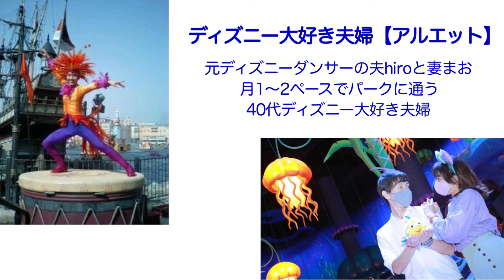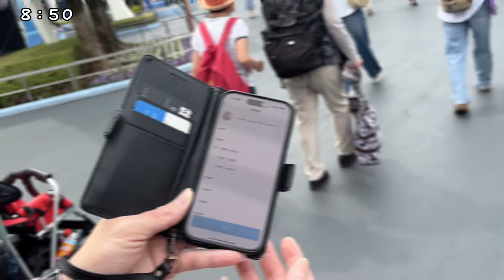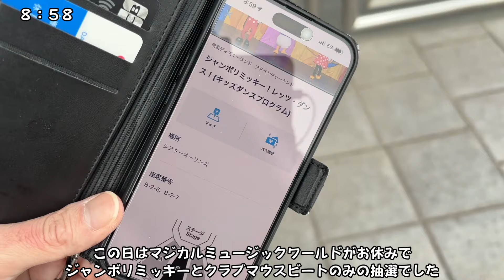【ハッピーエントリー】2024年春 最新版！ディズニーホテル宿泊者特典！これやると失敗します！【東京ディズニーランド ドナルドのクワッキーダックシティー】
2024年5月24日、東京ディズニーランド スペシャルイベント ディズニー・パルパルーザ“ドナルドのクワッキー・ダックシティ”が行われている東京ディズニーランドにディズニーホテル宿泊者特典のハッピーエントリーを利用して１５分早く入園してきました！
2022年10月から新しくなったハッピーエントリーの１５分間で何が出来るのかに挑んだハッピーエントリーレポート第5弾です！

今回も到着が遅くなってしまい、開園前キャラクターグリーティングは見れず…入園開始から５分経過しての入園に…
キャラクターグリーティングは最初から諦め…ベイマックスのハッピーライドを目指すことに…！そしてこれが全ての失敗…！？
ハッピーエントリーの１５分間に何が出来るのか、どうしたら効率的に遊べるのか、この動画を見た上で私達の反省点を活かして戴けたらと思います…！

ディズニーホテル宿泊者特典「ハッピーエントリー」公式ページはこちら

動画内のハッピーエントリーの時間などは5月24日のものです
入園時間は日により変更されますので行かれる際は東京ディズニーリゾート公式サイトやアプリ、ディズニーホテルのテレビで見られるインフォメーションなどで必ず確認してください

≪前回のハッピーエントリー攻略動画はこちら≫
【ハッピーエントリー】2023年秋 最新版！ディズニーホテル宿泊者特典での失敗！残念な１５分にしたくない人は見てください！【東京ディズニーランド  ハロウィーン】

【ハッピーエントリー】2023年夏 最新版！ディズニーホテル宿泊者特典を完全攻略！１５分間で何が出来る？現地レポート！【東京ディズニーランド】

【2023年最新版】ハッピーエントリー完全攻略！ディズニーホテル宿泊者特典の１５分間を現地レポート！【東京ディズニーランド】

【ハッピーエントリー】新しくなったディズニーホテル宿泊者特典の攻略法！１５分で何が出来る？現地レポート！2022年12月【東京ディズニーランド】

これからディズニーホテル宿泊者特典「ハッピーエントリー」を利用して東京ディズニーランドに行かれる方や、「ハッピーエントリー」を利用したいと考えている方の参考になれば嬉しいです

この動画が良かった参考になったと思って戴けたら

ディズニー大好き夫婦【アルエット】チャンネルでは元ディズニーダンサーの夫hiroと妻のまおが東京ディズニーリゾートのパーク情報やレポートなどを投稿しています。普段あまりパークに行かれない方や詳しくないよー！って方でも楽しめる内容を目指しています！